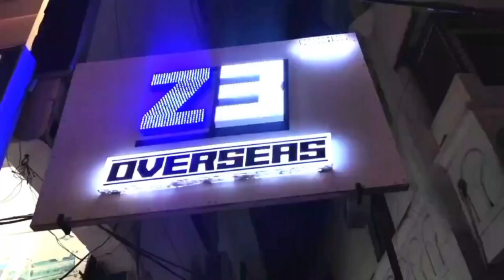🛑 BAKERY PER CUSTOMER NE OWNER KE SATH KI MÃÅRPÈÊT 50000 CASH KE LOOTNË KA ILZAAM ! Falaknuma Ps Lmt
BAKERY PER CUSTOMER NE OWNER KE SATH KI MAARPEET 50000 CASH KE LOOTNE KA ILZAAM | Falaknuma Ps Limit ! @zrnews1

CAKE KE  PAISE PUCH NE PAR BEAKRY WALE PAR KUCH LOGO NE KYA GANG Attk WAQIYA HAI TIGAL KUNTTA  MILAN BEAKRY PAR...KA
FALAKNUMA PS LIMIT